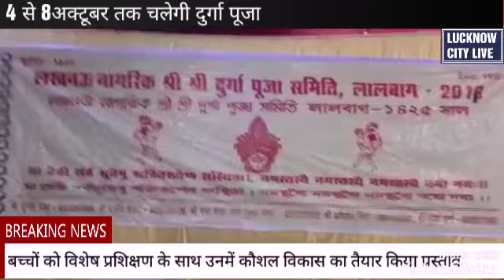लालबाग स्थित नगर निगम के पार्क में दुर्गा पूजा का हुआ आयोजन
लखनऊ।5 अक्टूबर। लखनऊ नागरिक श्री श्री दुर्गा पूजा समिति का भव्य धार्मिक कार्यक्रम
लालबाग स्थित नगर निगम के पार्क में 5 दिवसीय दुर्गा पूजा का हुआ आयोजन
4 से 8अक्टूबर तक चलेगी दुर्गा पूजा
दुर्गा पूजा के भव्य पंडाल में श्रृद्धालुओं की उमड़ी भीड़
पूजा,देवी का बोधन,आमंत्रण,
अधिवास,आरती,पुष्पांजलि के साथ ही श्रृद्धालु ले रहे हैं प्रसाद का आनंद
मानिक भट्टाचार्य अध्यक्ष,राजेन्द्र बहादुर उपाध्यक्ष,कमल सेन गुप्ता महामंत्री एवं सुनील कुमार दत्ता कोषाध्यक्ष रहे मौजूद
न्यूज बाईट-सुनील कुमार दत्ता कोषाध्यक्ष/सचिव।
कैमरामैन अनिल तिवारी के साथ विशेष संवाददाता ज़ाहिद अली की रिपोर्ट प्रेसमैन न्यूज लखनऊ 5 अक्टूबर 2019 लखनऊ सिटी लाइव।